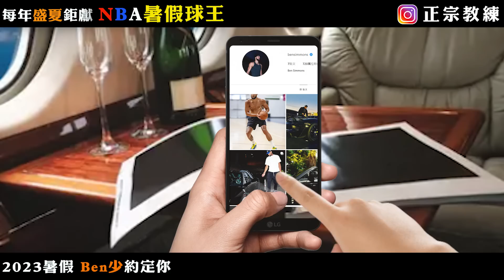【暑假最強的NBA球王！】Ben Simmons年度熱血鉅獻！每個盛夏為籃球拼盡生命！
每年夏天，NBA球星都會暫別球場，新鮮的NBA冠軍Nikola Jokic騎馬、Stephen Curry等會打Golf、而Ben Simmons記取蜘蛛俠Ben叔的教悔「能力愈大，責任愈大」所以他決定每年夏天在球場大展光茫！

他要成為第一位打NBA的土生土長香港人！

【籃球2v2】Chloe So在甲一球員何倚富戰術指導下